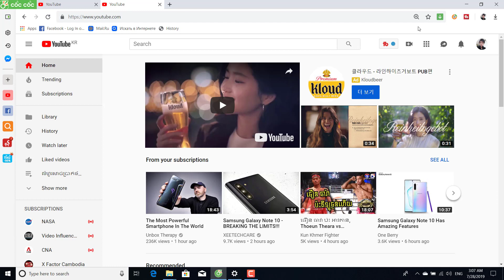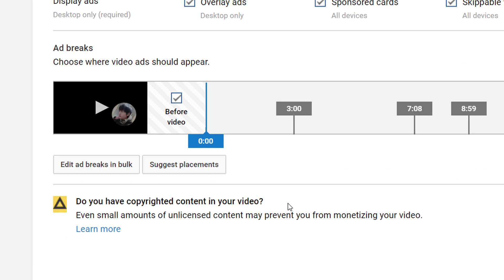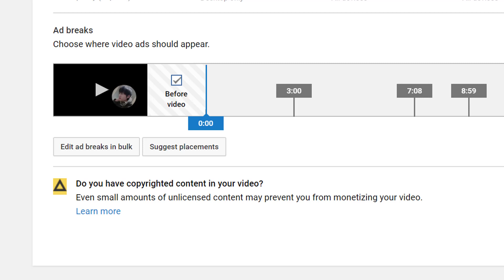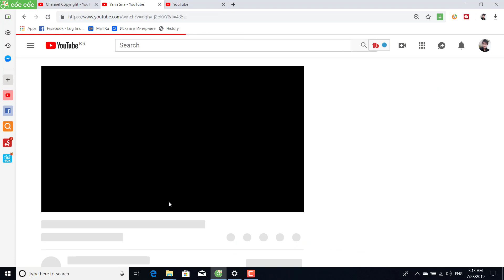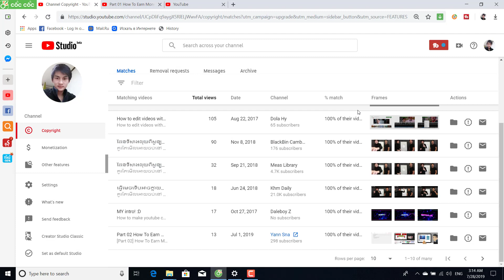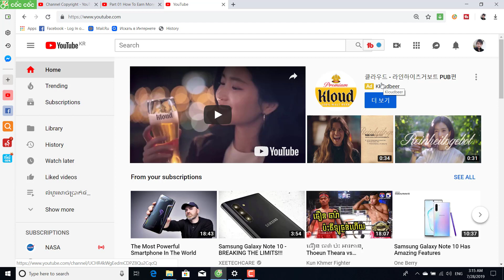Warning! Do you have copyrighted content in your video?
Welcome to Konkhmer Tech.In this Video i'll be showing all you guys about  Do you have copyrighted content in your video?

Even small amounts of unlicensed content may prevent you from monetizing your video.
     If you upload a video containing copyrighted content without authorization from the copyright owner -- even if it’s just for a few seconds, such as short uses of popular songs -- you could end up with a Content ID claim, disabling your ability to monetize the video.

   Options you can take to resolve claims outside the dispute process
The easiest way to deal with Content ID claims is to avoid them in the first place. Don’t use  copyrighted material unless it’s absolutely essential to your video. Some of these services may not provide rights to use or monetize the music on YouTube, so you could still end up with a Content ID claim.

If you do end up with a Content ID claim for music that you believe isn’t essential to your video, you may be able to remove it or swap it out with copyright-safe tracks from the Audio Library. You also always have the option of uploading an entirely new edit of the video without the claimed content at a new URL.

If both you and the claimant are attempting to monetize a video under dispute, we will continue monetization until the dispute is resolved and pay out the accrued earnings to the appropriate party.
 If you enjoy our channel, please help to Subscribe to us. i will upload the best khmer new youtube update, the best tutorial,how to,Education,technology,how to make money online and English Lectures about English Grammars . thank you...!I also show my thanks to all of you for watching my channel's Videos. Good luck.🎻🎸👏🇰🇭🎻🎸💞💓💖